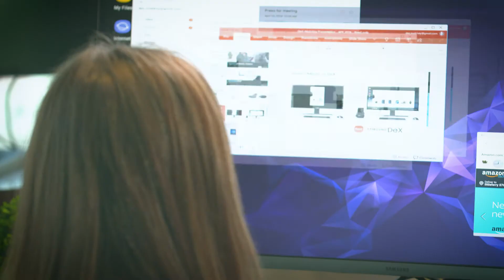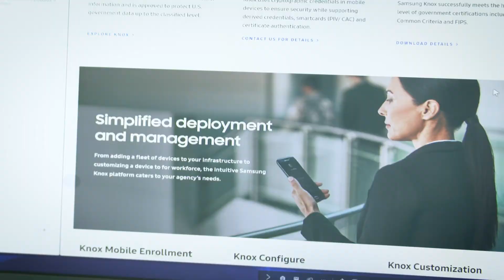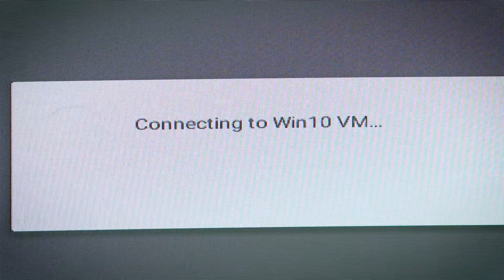Samsung DeX & MobiKEY Enables Military Personnel to Securely Access Virtual Desktop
Samsung DeX addresses this critical need by enabling personnel to get the job done anywhere. To further meet the needs of the military workforce, Samsung has now combined the power of DeX with Route1's MobiKEY.